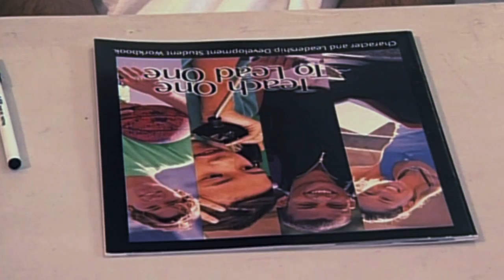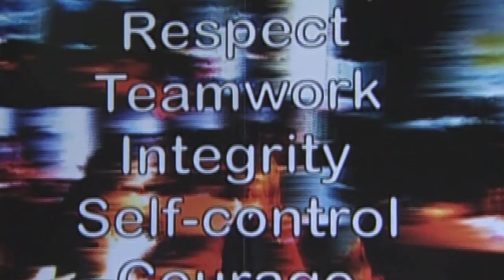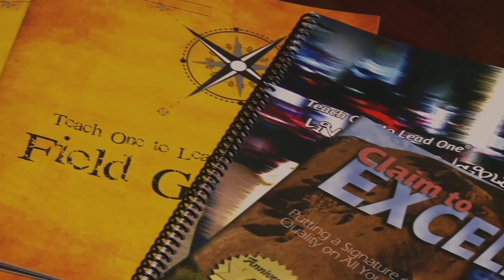Challenge The Cycle News Package